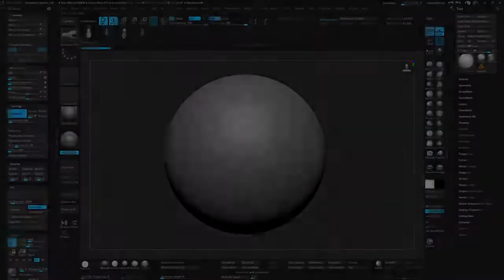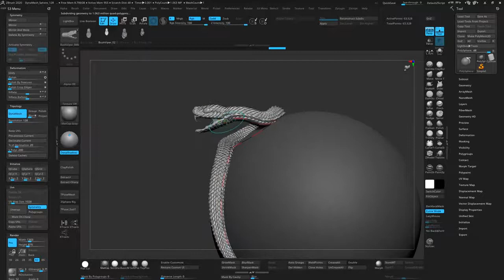Bush Viper - Snake IMM Curve Brush for ZBrush 2022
Amplify up the threat with this snake IMM Brush. The snakes come in four different poses including closed and open mouths with fangs and tongue. Low-poly mesh with creased edges ensures a natural shape when subdivision levels are applied.

This is a clever tool for envolving mythical creatures with a bush viper snake, jungle scenes, and more. Make the snake as long as you like; the tapered tail is a neat touch. Lifelike scales add texture and the fear factor to your artwork.